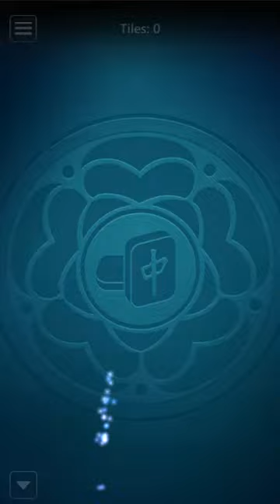Microsoft Mahjong Mobile | Classic Easy | July 4, 2022 | Daily Challenges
Microsoft Mahjong July 4, 2022 Daily Challenges

Thanks ;)